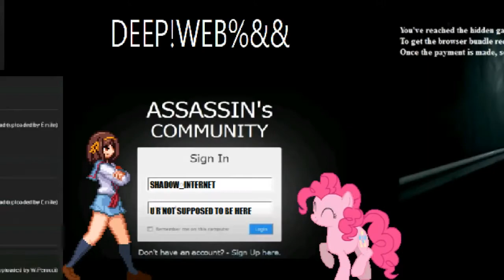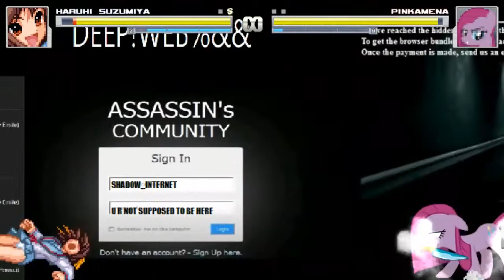[M.U.G.E.N] Haruhi Suzumiya(Me) V.S. Pinkamena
No larger rosters, no Watch battles and no requests allowed.

I played as Haruhi.

Update from 12/08/2023:
Yeah, looking back at this video that was first uploaded at the time when I was "different". I am just cringing to death to looking back at how I was back then. Just ignore the text and the video editing in general. I was a fucking moron at the time this video was first uploaded.